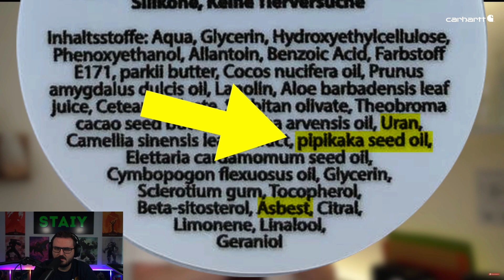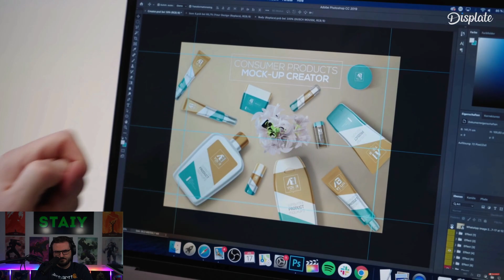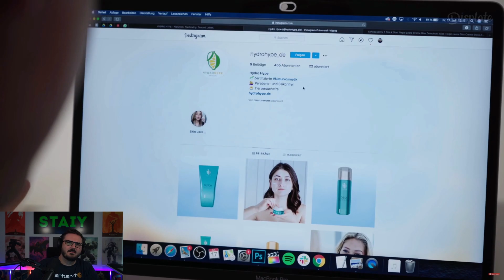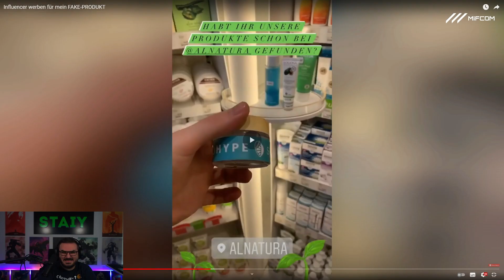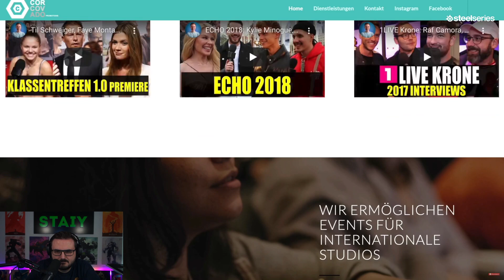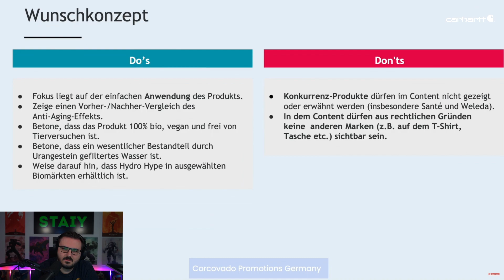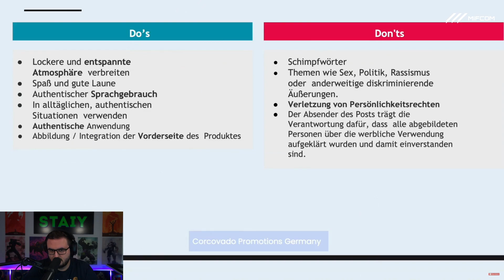Sie wirbt für Uran-Gesichtscreme.. ☣️ | Staiy Stream Highlights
► Im heutigen Video "Sie wirbt für Uran-Gesichtscreme.." schaue ich mir ein Video von Marvin an, in dem er eine komplette Marketing-Kampagne erfindet, und diese an Influencer vermarktet.

►Quelle für's Thumbnail (höflich bleiben)

WERBUNG